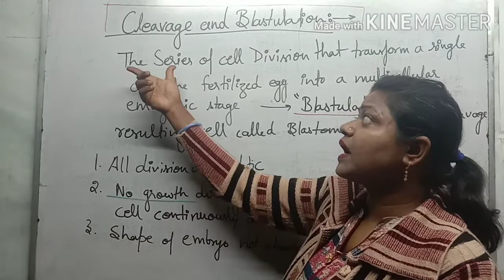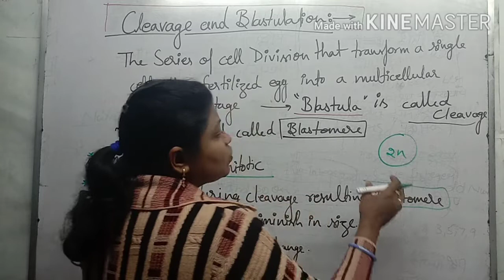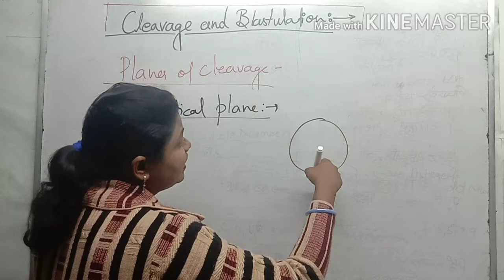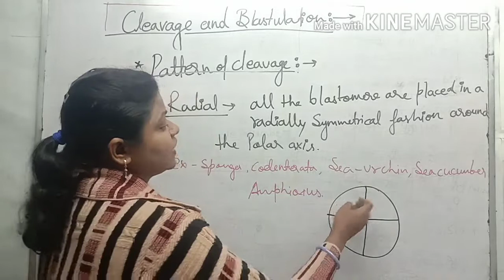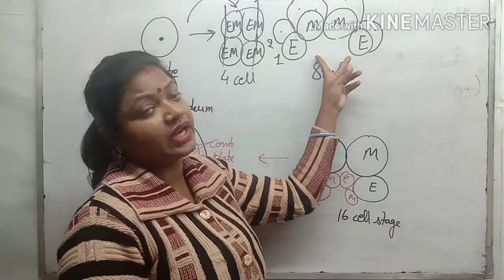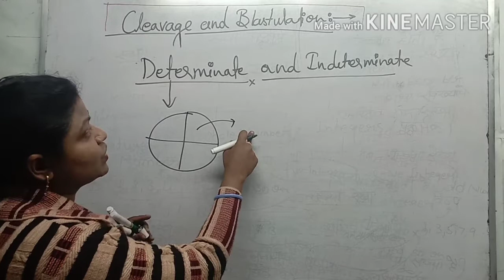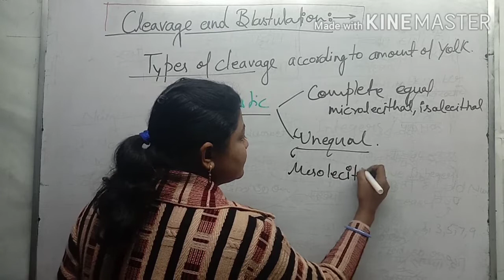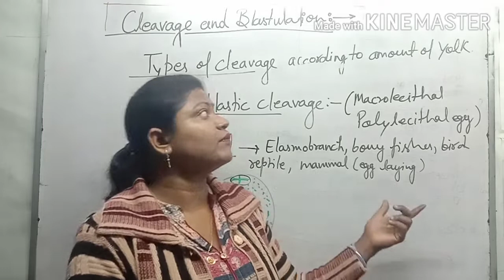Cleavage and Blastulation part 1 Pattern ,Type of cleavage for BSc, MSc, NEET, CSIR,TGT, PGT